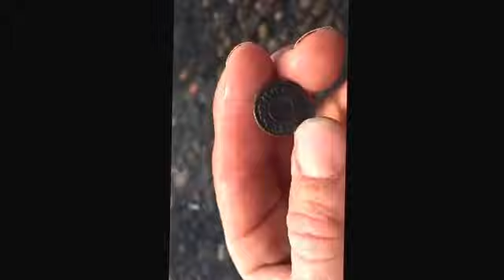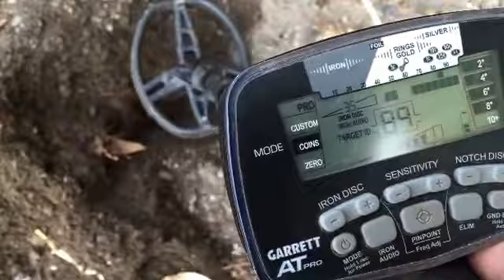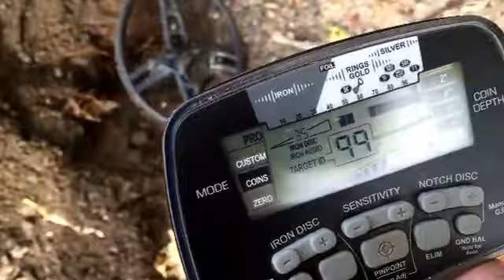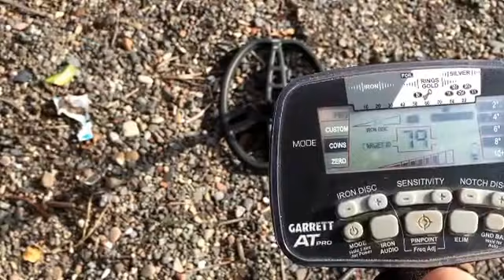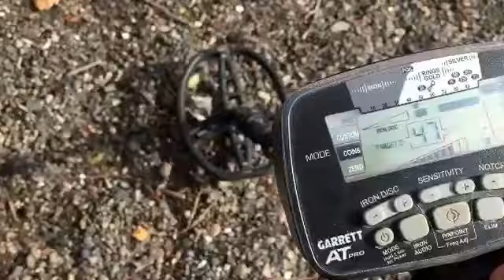Got me some more coins /Lead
Got me some more coins /Lead Metal detecting with the AT Pro Garrett